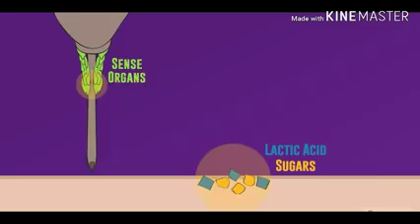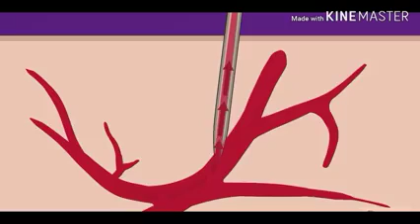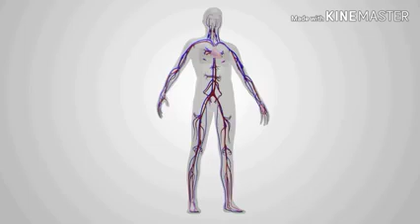Hitler Mosquito side effects demo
kuniyamuthur, Coimbatore courier service available